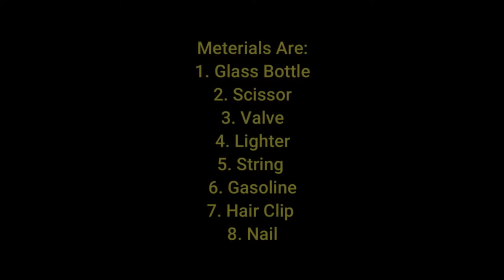How To Make Romantic Light For Your Love